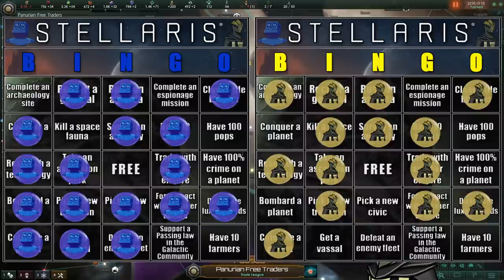Stellaris Drinking Game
Stellaris but it is a drinking game. Either @Ep3o goes down, or I do.

The rules are simple, last man/ lizard/ robot standing.

Sitting is also acceptable.